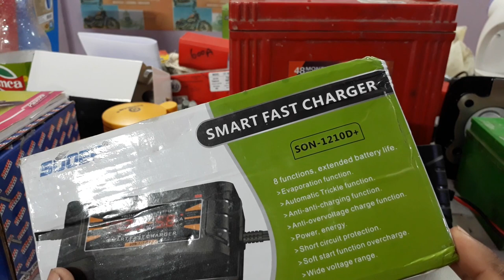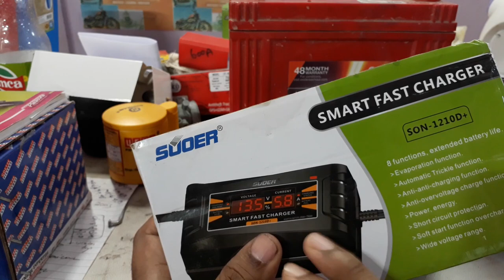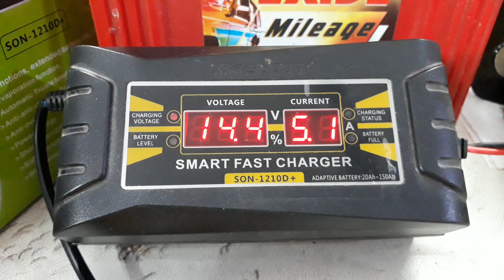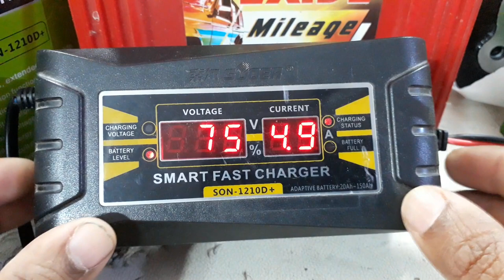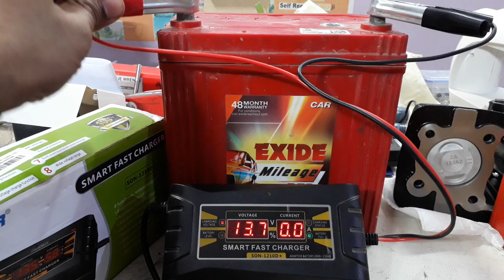Smart Fast Charger for Car and Motorcycle Battery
DigiTronix- CAR Bike Battery Charger/Lead Acid 12V
DigiTronix- CAR Bike Battery Charger

occasionally if you are not using your car for large time then its battery starts discraging.All lead-acid battery used in cars have a self discharge rate of 8-12%per month. So it becomes essential to charge the battery if a car is not used for long time. The life of a lead acid battery degrades if its charge level goes below 50%.
In this video you will see that how you can charge your car's battery at home by using compact charger.